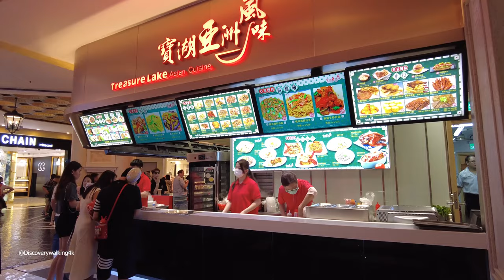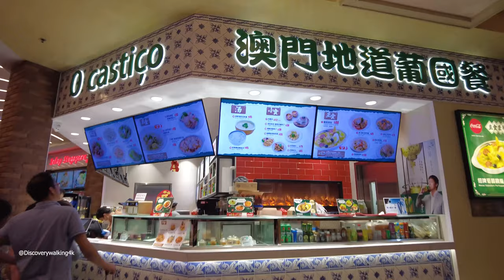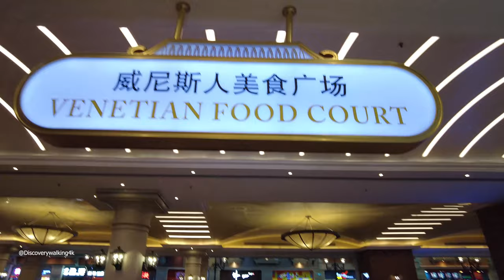「4K」Macau 🇲🇴 Venetian TRADITIONAL Food Court | 2023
Macau is Slowly Becoming Gastronomic Hub For all Locals And Tourists looking for cuisines from all over the world.

Chinese  food is widespread in the region and this ensures that most would know about dim sum and yam cha...
 Macau  style waffles and pungent durian ice cream
and that’s street food! Street food is commonly simple foods that are very Cheep Here’s a list of what and where in the city one can find the best street food.
「4K」Macau 🇲🇴 Street Food Traditional | Walking Tour 2023

copyright@{ DISCOVERY WALKING 4K} any illegal reproduction of this content in any from will result in immediate action the person discovery walking 4k